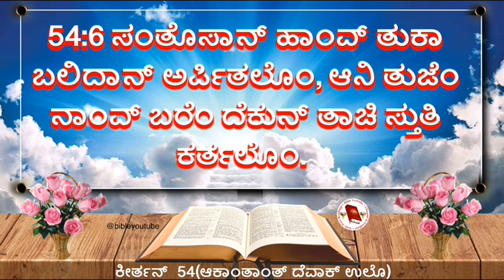ಕೀರ್ತನ್ 54 ಆಕಾಂತಾಂತ್ ದೆವಾಕ್ ಉಲೊ | Keerthan 54 | Psalm 54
ಕೀರ್ತನ್  54

ಆಕಾಂತಾಂತ್ ದೆವಾಕ್ ಉಲೊ

54:1 ದೆವಾ, ತುಜ್ಯಾ ನಾಂವಾನ್ ಮ್ಹಾಕಾ ನಿವಾರ್, ತುಜೆ ಪದ್ವೆನ್ ಮ್ಹಾಕಾ ನೀತ್ ಕರುನ್ ದಿ.
54:2 ದೆವಾ, ಮ್ಹಜೆಂ ಮಾಗ್ಣೆಂ ಆಯ್ಕ್, ಮ್ಹಜ್ಯಾ ತೊಂಡಾಂತ್ಲ್ಯಾ ಉತ್ರಾಂಕ್ ಕಾನ್ ದಿ.
54:3 ಕಿತ್ಯಾಕ್ ಗರ್ವಿ ಮನಿಸ್ ಮ್ಹಜೆರ್ ಉಪ್ರಾಟ್ಲ್ಯಾತ್, ಜುಲುಮಾಚೆ ಮನಿಸ್ ಮ್ಹಜೊ ಜೀವ್ ಕಾಡುಂಕ್ ಸೊದ್ತಾತ್, ದೆವಾಕ್ ತೆ ಆಪ್ಲ್ಯಾ ದೊಳ್ಯಾಂ ಮುಕಾರ್ ದವರಿನಾಂತ್.
54:4 ಪಳೆ, ದೇವ್ ಮ್ಹಜ್ಯಾ ಆಧಾರಾಕ್ ಯೆತಾ, ಸೊಮಿ ಮ್ಹಜೊ ಜೀವ್ ಸಾಂಬಾಳ್ತಾ.
54:5 ಮ್ಹಜ್ಯಾ ದುಸ್ಮಾನಾಂಚೆಂ ಖೊಟೆಪಣ್ ತಾಂಚ್ಯಾಚ್ ಮಾತ್ಯಾರ್ ಪಡುಂ. ಸರ್ವೆಸ್ಪರಾ, ತುಂ ವಿಶ್ವಾಸಿ ದೆಕುನ್ ತಾಂಚೊ ನಾಸ್ ಕರ್.
54:6 ಸಂತೊಸಾನ್ ಹಾಂವ್ ತುಕಾ ಬಲಿದಾನ್ ಅರ್ಪಿತಲೊಂ, ಆನಿ ತುಜೆಂ ನಾಂವ್ ಬರೆಂ ದೆಕುನ್ ತಾಚಿ ಸ್ತುತಿ ಕರ್ತಲೊಂ.
54:7 ಕಿತ್ಯಾಕ್ ಸಗ್ಳ್ಯಾ ಮ್ಹಜ್ಯಾ ಆಕಾಂತಾಂತ್ಲೊ ತುವೆಂ ಮ್ಹಾಕಾ ನಿವಾರ್ಲೊಯ್, ಆನಿ ಮ್ಹಜ್ಯಾ ದೊಳ್ಯಾಂನಿ ಮ್ಹಜ್ಯಾ ದುಸ್ಮಾನಾಂಚೊ ಪಾಡಾವ್ ಪಳೆಲೊ.

ಆಮೆನ್.